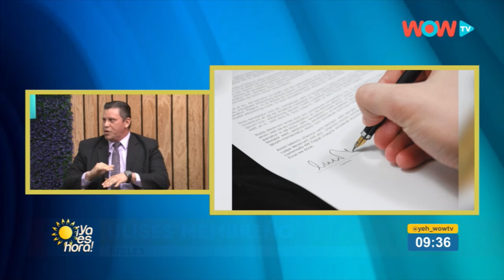¿Qué requisitos y quiénes pueden otorgar un testamento? - IUS Y LEX Despacho Legal en Santa Ana